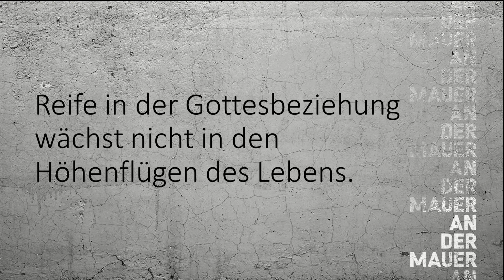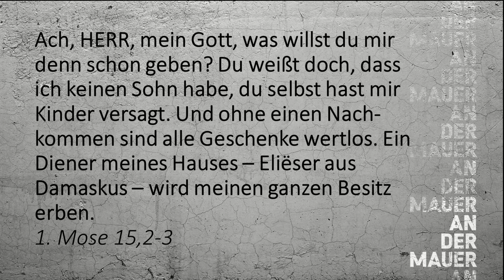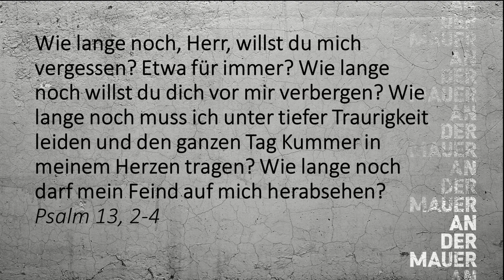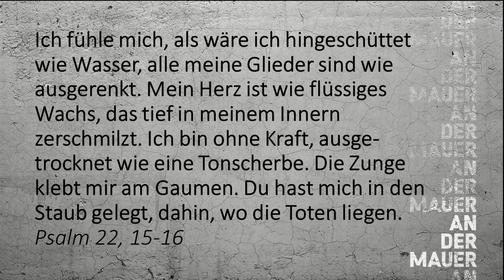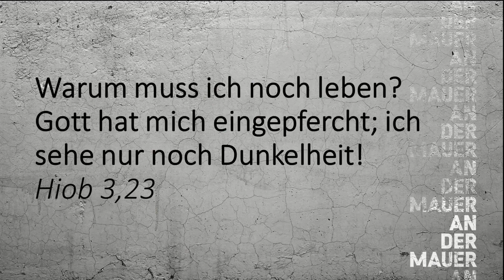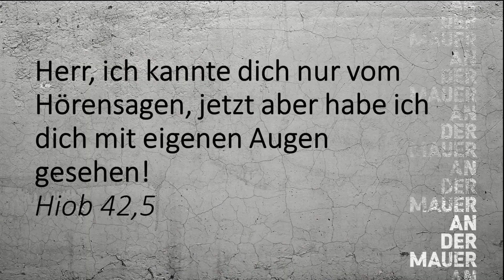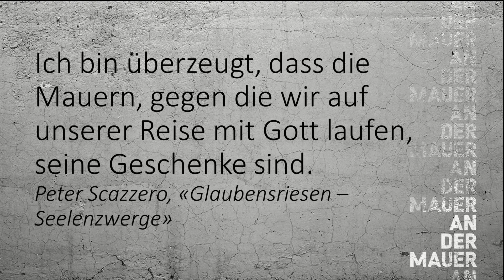An der Mauer - Teil 1 | Joni Schneider